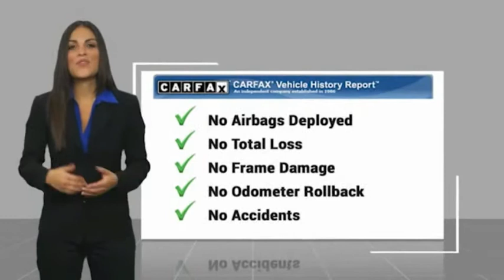2018 Ford Escape Fontana, Chino, Norco, Moreno Valley, San Bernardino, CA V59069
2018 Ford Escape SE FWD

16005 VALLEY BLVD.

SUNRISE FORD FONTANA: PROUDLY SERVING FONTANA, CHINO, NORCO, MORENO VALLEY, SAN BERNARDINO, AND SURROUNDING SOUTHERN CALIFORNIA LOCATIONS. THIS RED/ GREY 2018 Ford ESCAPE IS EQUIPPED WITH A 4 Cylinder Engine, AUTOMATIC TRANSMISSION, AND RECEIVES AN ESTIMATED 23 City/30 Hwy MPG. FONTANA, CA 92335. FONTANA, CA  CHINO, CA  NORCO, CA  MORENO VALLEY, CA  SAN BERNARDINO, CA 2018 Ford ESCAPE SE FWD Stock #: V59069 | VIN: 1FMCU0GD3JUB25963 | 2018 Ford Escape SE FWD Sunrise Ford Fontana